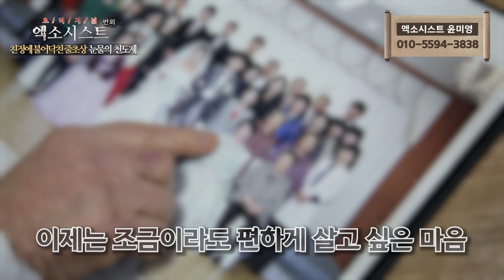[엑소시스트 번외] 친정에 불어닥친 줄초상..눈물의 천도제 [울산점집/서울점집]